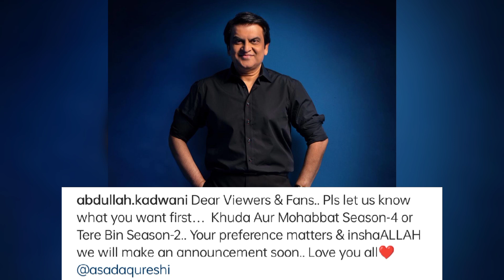Khuda Aur Mohabbat Season 04 Episode 01 | Feroze Khan | Imran Ashraf | Iqra Aziz | Dramaz HUB